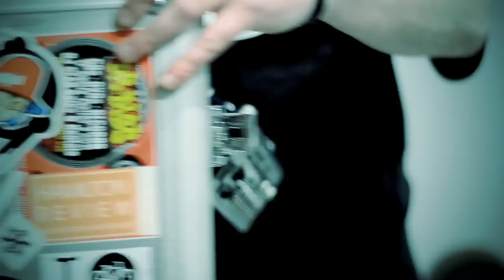Canadian Winter - 'Get The Show On The Road' f/Tarek Funk (Official Video)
Official music video for 'Get The Show On The Road,' the first single from Canadian Winter's forthcoming 'Original Six' EP. Produced by Cheese Shop Paddy aka Ka$hkaval. Featuring Tarek Funk. Recorded @ Boxcar Studios.

Cameos (in order of appearance): Bonnie Hamilton, Supa83, BA Johnston, Eklipz & Queen Cee, Sara London, Samille Janelle, @JfromLaced, Lee Reed, Dylan Hudecki, The Phorce, Kojo 'Easy' Damptey, Neisha New Era, MouthPEACE, Jay Baggett

Credits:

Lee Skinner - Director & Editor
Sean Marjoram - Director of Photography
Michael Clark & Travis Wood - 2nd Unit DP's
Stuart Needham - Camera Operator
Daniel Krawchuk - Key Grip
Devin P.L. Edwards - Camera Assistant

Special thanks to This Ain't Hollywood, The Brain, Academica, Flat Spot, Baltimore House, and all of the extras who donated their time to help out.